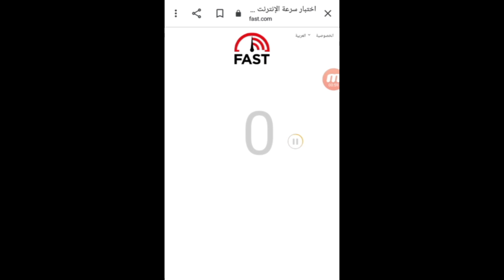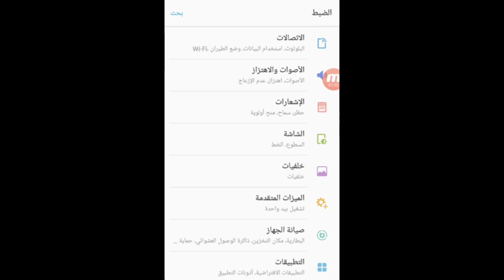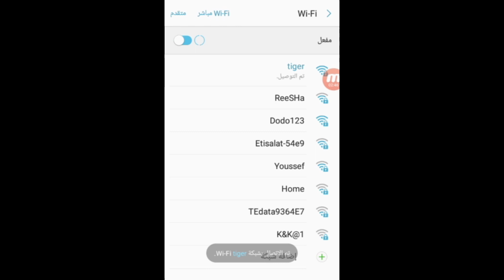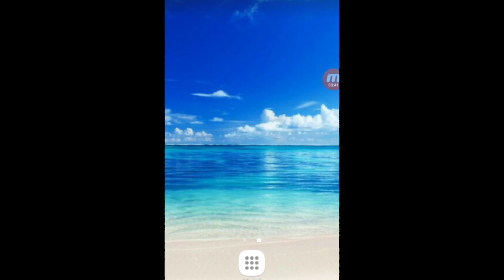طريقة زيادة سرعة الانترنت